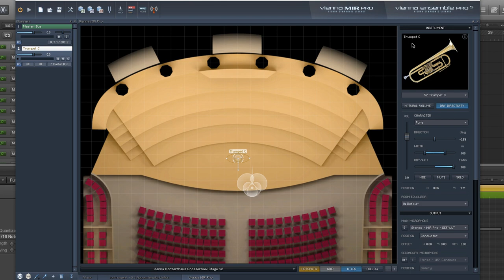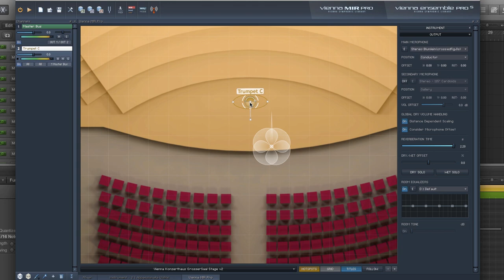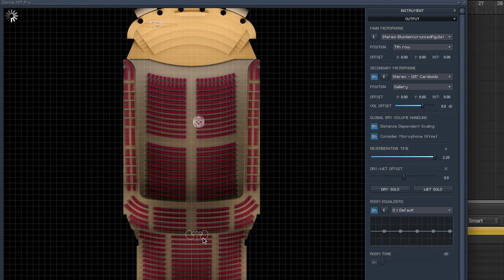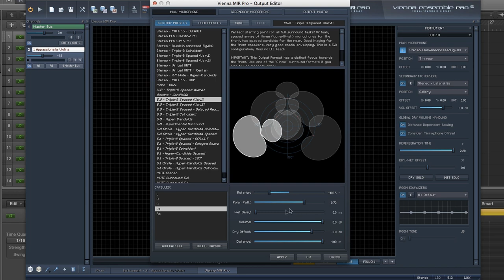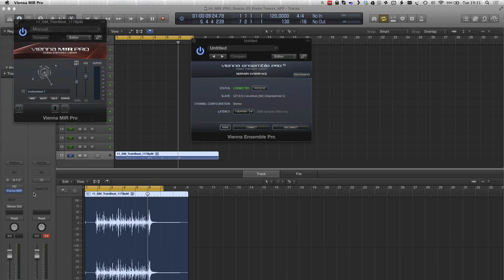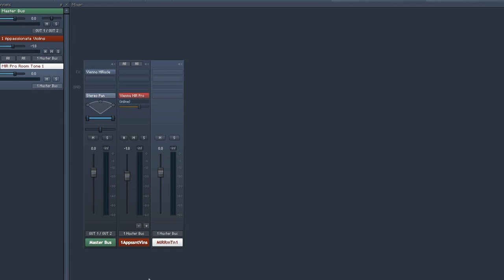Vienna MIR PRO Output Section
The control room of MIR PRO:

0:00 Welcome
0:15 Microphone Setup
1:51 Repositioning Instruments and Microphones
2:16 Selecting the microphone (and output format)
2:23 Output Matrix
2:34 Adding a secondary microphone
3:08 Design your microphone setup
3:32 Global Dry Volume Handling and Reverberation Time
3:47 Global Dry/Wet Offset Slider
4:01 Room Equalizer
4:10 Room Tone
4:47 MIRacle Algorithmic Reverb Plug-in